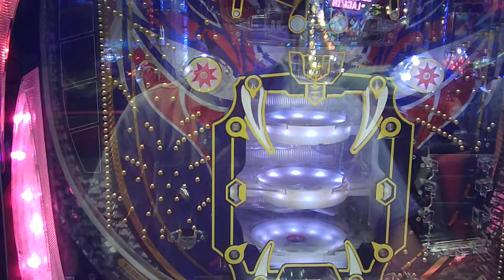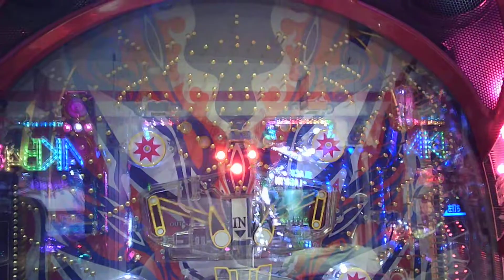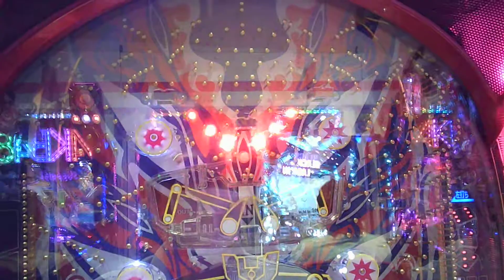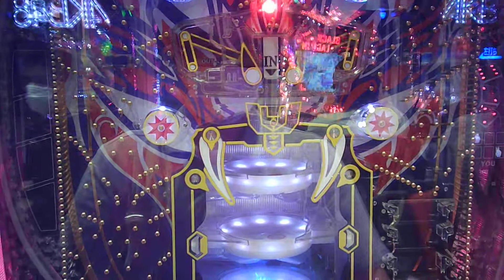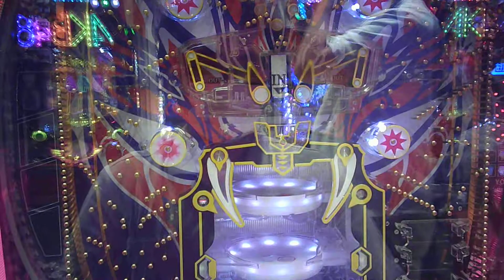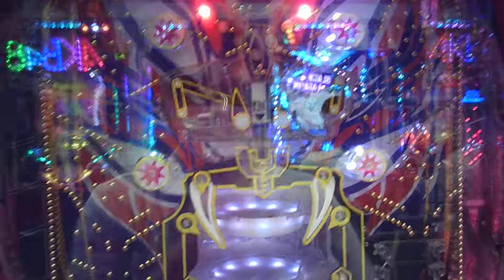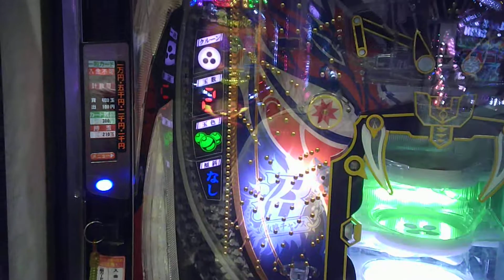P沼 高尾 カイジ 羽根モノ 羽根物 ピタゴラスイッチ パチンコ ぱちんこ pachinko レトロパチンコ 古い台 古 昔の台 昔 파칭코 扒金宫 懐かしい台 懐パチ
突然のEカード演出がでました！右打ち指示発生！